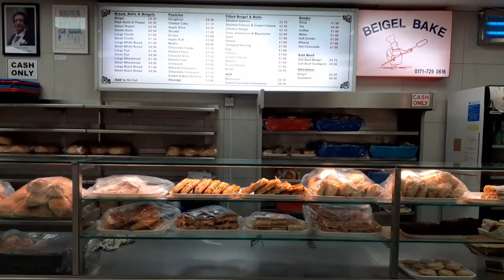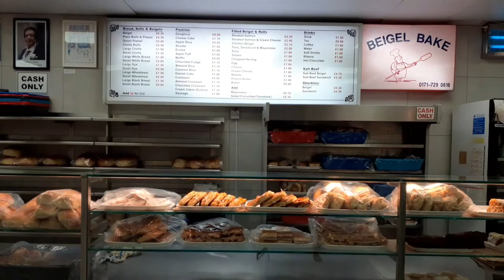Beigel bake brick lane would famous 14/11/2020